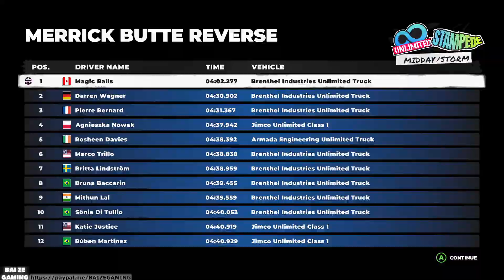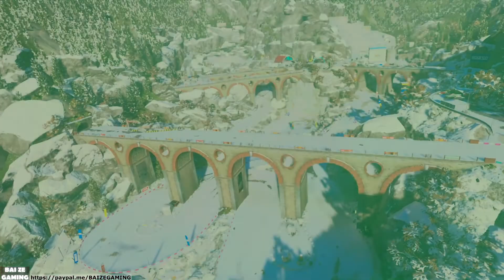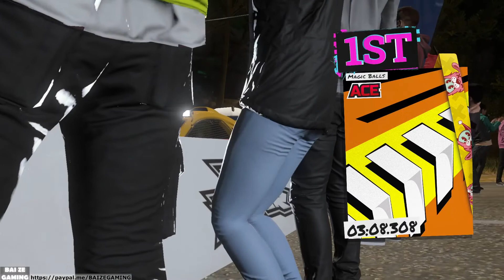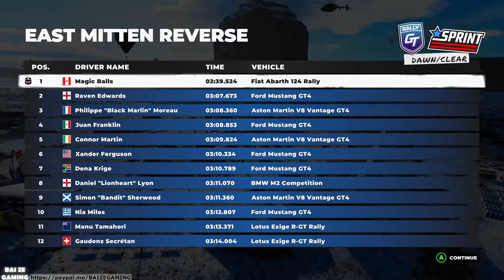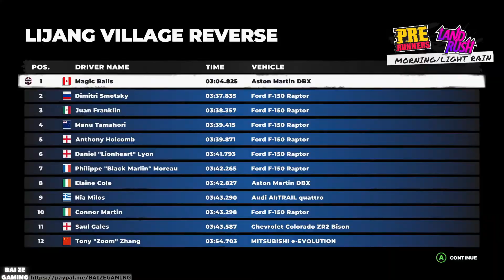Dirt 5 Longplay Career Mode and Ending Part 2